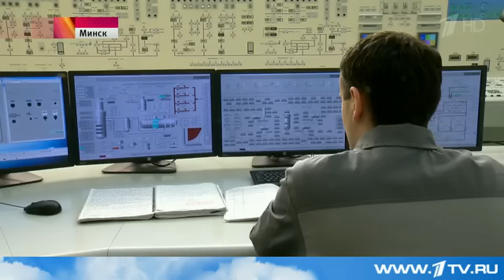Путин и Лукашенко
Сегодня состоялась встреча президентов России и Белоруссии. Основные темы - экономическая интеграция и военное сотрудничество. На заседание Высшего совета Союзного государства также приехала делегация российского правительства во главе с премьер-министром.

Владимир Путин заявил: совместные проекты подтверждают, что 20 лет назад был выбран правильный вектор развития.

Беседа Владимира Путина и Александра Лукашенко началась уже в коридоре Дворца независимости. Лидеры двух стран говорили оживлённо — о чём, правда, осталось за кадром. За полчаса до этого Лукашенко уже пообщался с Дмитрием Медведевым. Глава российского правительства сегодня тоже приехал в Минск. И этот разговор был обстоятельным, судя по оговорке, которую допустил белорусский президент, приветствуя российского коллегу.

А. Лукашенко: "Уважаемый Дмитрий Анатольевич. Вот видите, я же Вам говорил".

В. Путин: "Я могу сказать Вам почему. Деньги-то там".

А. Лукашенко: "Нет, не поэтому. Мы долго говорили сейчас о рецептах. Потом, не публично. Дорогой Владимир Владимирович, Дмитрий Анатольевич! Уважаемые друзья! Традиционно позвольте мне вас приветствовать в не чужой вам Белоруссии. Честно вам скажу: я очень ждал вашего приезда и отмечаю, что если уезжает президент – Владимир Владимирович мне всегда говорил, – остаётся на хозяйстве премьер; если уезжает Дмитрий Анатольевич, Владимир Владимирович обязательно в Москве. Но сегодня я вам очень благодарен, что все мы собрались здесь, в Минске".

В. Путин: "Всё, что началось ровно 20 лет назад, имею в виду начало строительства Союзного государства, ничего этого не утрачено. Наоборот, этот интеграционный проект развивается, развивается успешно и, безусловно, в известной степени даже становится драйвером развития интеграционных процессов на всём постсоветском пространстве".

Союзному государству России и Белоруссии исполнилось 16 лет. Договор о создании был подписан в декабре 99-го после длительных обсуждений. За это время между странами возникло единое миграционное и таможенное пространство, теснейшие связи в экономике. Сейчас россияне и белорусы свободно пересекают границу по своим внутренним паспортам, без таможенного и пограничного контроля, и могут жить по этим паспортам в соседнем государстве без регистрации 90 дней в году.

Россия — крупнейший торговый партнёр Белоруссии. За последний год объём двусторонней торговли упал — сказывается непростое финансовое положение наших стран и мировая конъюнктура.

★ Есть видео на YouTube? Хочешь зарабатывать на нем? Подключи свой канал к партнерке